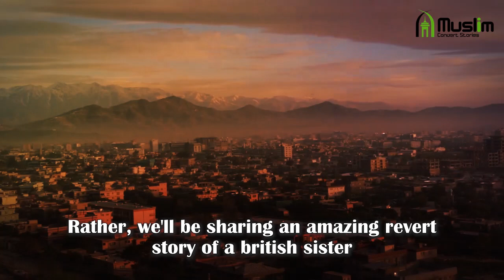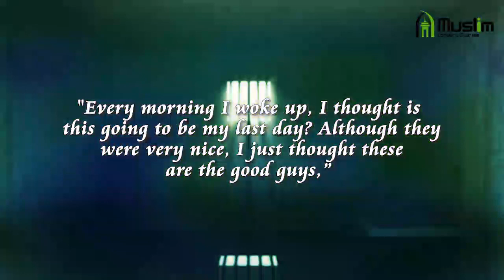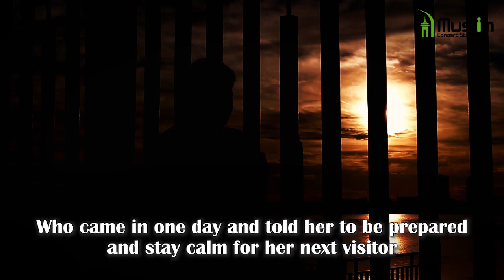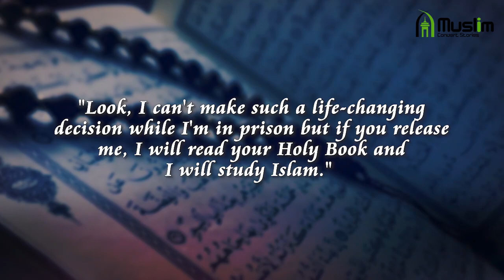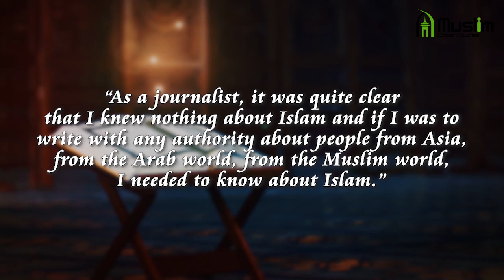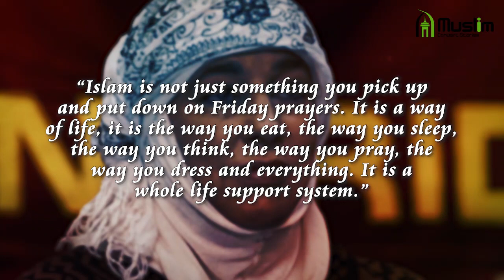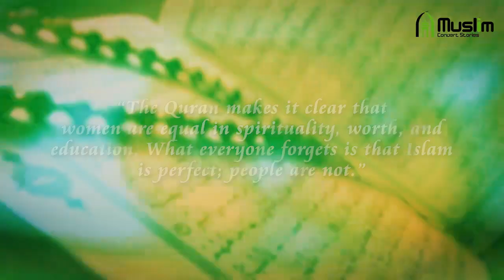Journalist Converts to Islam after Getting Arrested by the Taliban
British Journalist Yvonne Ridley experienced a massive turn of events when she was assigned a trip to Afghanistan as a journalist. She arrived in the country and scooped out news for two days wearing a burqa.